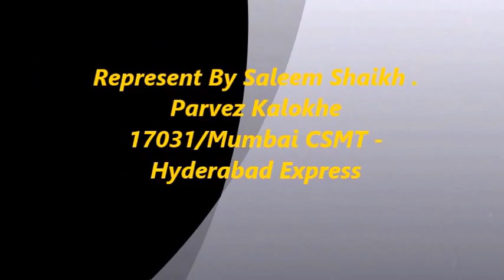SOME AMAZING HONKING SHOWS BY KYN/WDM-3D HAULING HIGH SPEED TRAINS - INDIAN RAILWAYS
A short  videos by me . All the video were shot by me and the segments were I found the honking I tried to include
 17031/Mumbai CSMT - Hyderabad Express
Enjoy The Videos